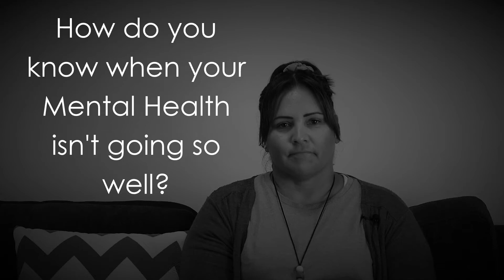Who's on the Purple Couch - Stephanie Donovan, Aboriginal Designated Practitioner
In this episode of "Who's on the purple couch?", we sit down with Stephanie Donovan to discuss her role as an Aboriginal designated practitioner for Child Youth and Mental Health and what working with Anglicare means to Stephanie.